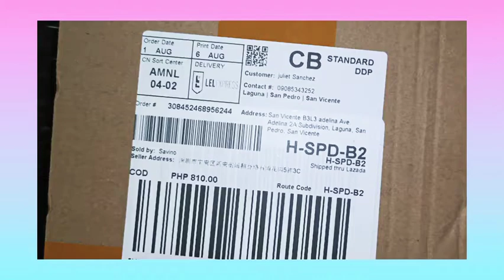Unboxing of Laptop Keyboard from Lazada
Failure wrong item sent.